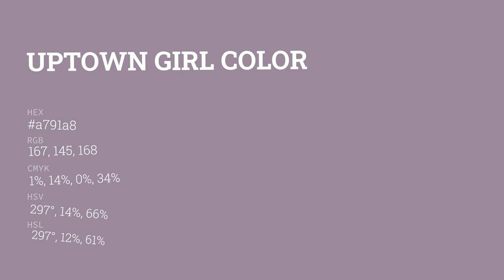Uptown Girl color a791a8 hex color - Violet color - Cool color a791a8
What color is Uptown Girl ? a791a8 hex color - Violet color - Cool color a791a8

Hex a791a8 Color Code is also known as Uptown Girl color.